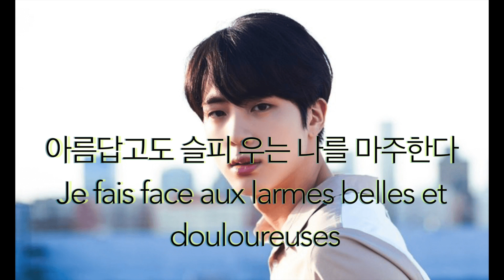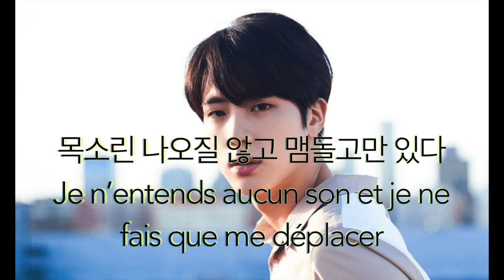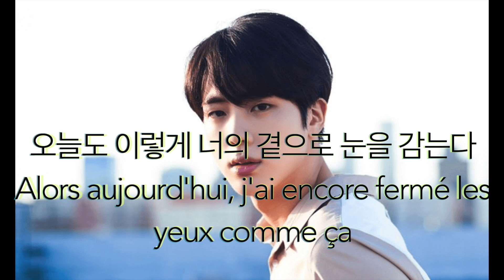BTS Jin 'Abyss' Lyrics (방탄소년단 진 Abyss 가사) korean/vostfr